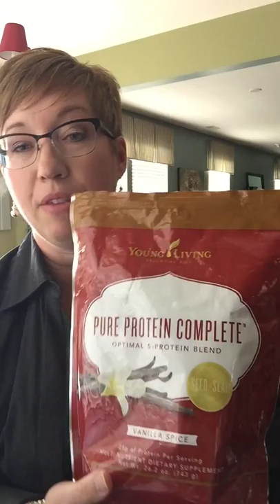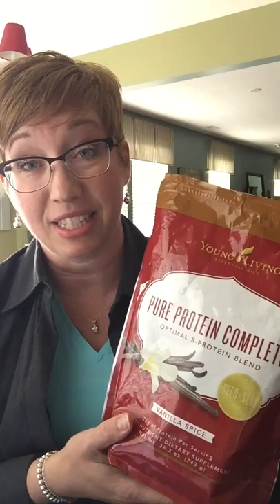Young Living Lifestyle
Some basic ways that you can integrate Young Living products into your whole life.